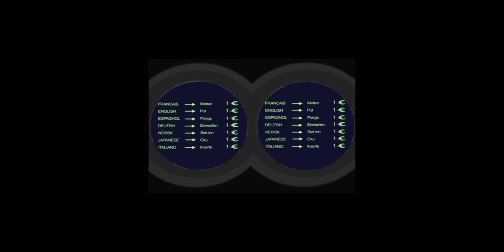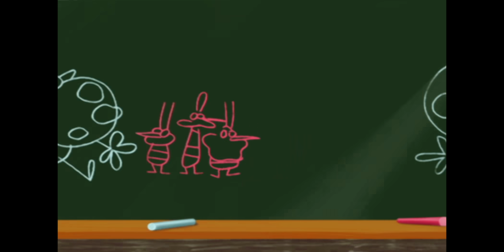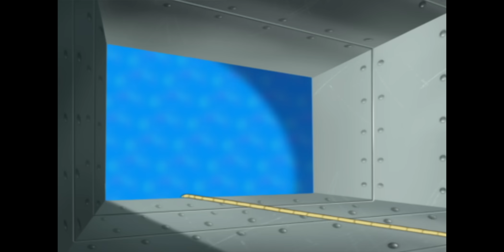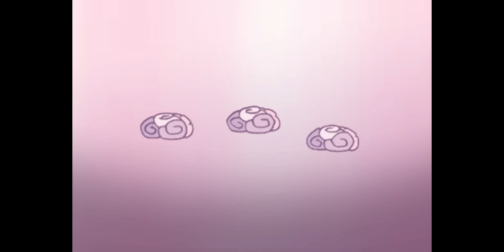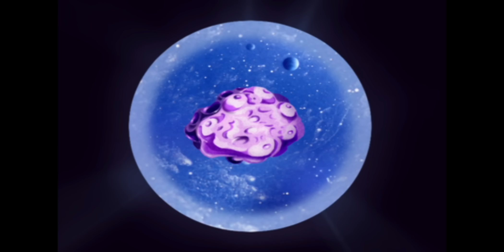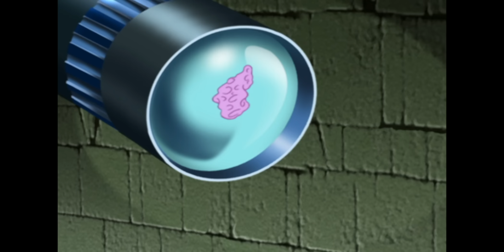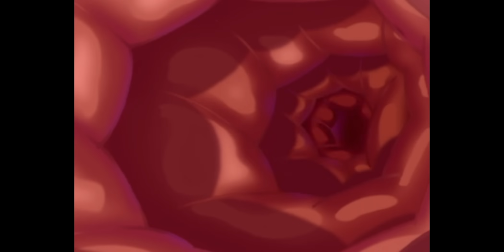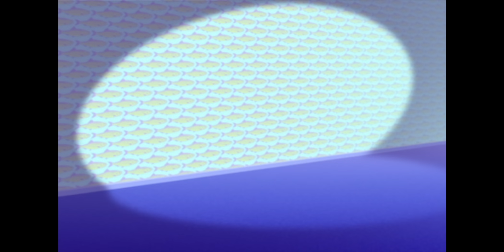हिंदी Oggy and the Cockroaches 🏆 प्रतियोगिता 🏆 Hindi Cartoons for Kids